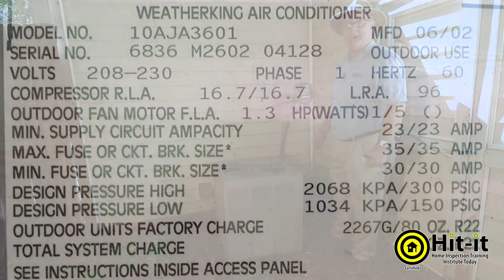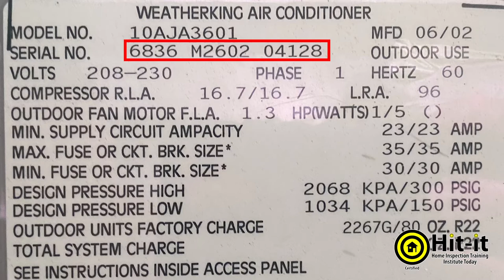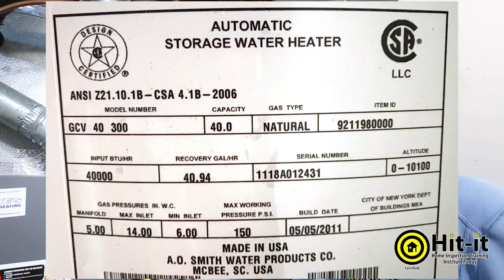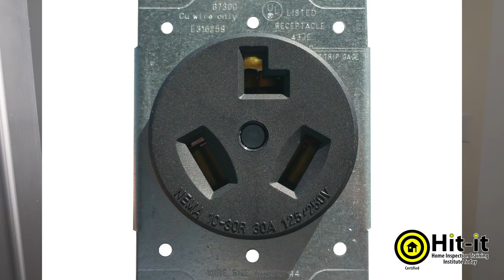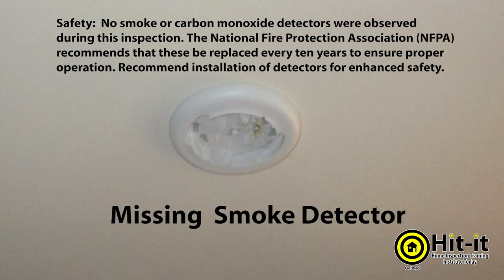A Home Inspection Done Right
This video will take you through an actual Home Inspection done by Steve Sheldon the Instructor for Home Inspection Training Institute Today! You will learn what to look for while inspecting Structure, Roofing, Field Inspection, Plumbing, Heating/Air Conditioning, Interiors, Appliances, Fireplaces, Insulation and Ventilation! He will give you instruction on what to look for and how to solve the problem.